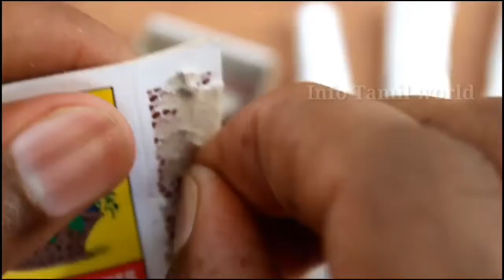Awesome Tricks Aluminium Foil Paper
craft with aluminium foil paper,
things to do with aluminum foil,
Aluminium foil paper tricks videos,